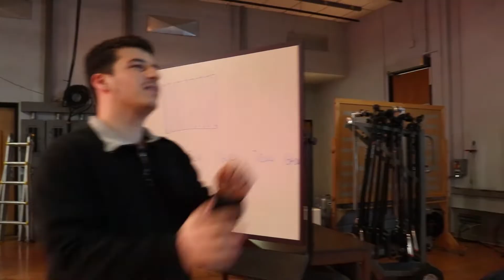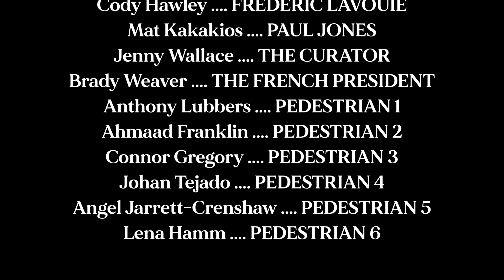SPOTLITE IS BACK!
Welcome to another exciting season of Spotlite! On this episode, we are treated with a fun comedy sketch written by Cody Hawley, directed by Owen Volkerijk, and starring some of Spotlite's greatest talent!
So sit back, relax, and please enjoy the show!